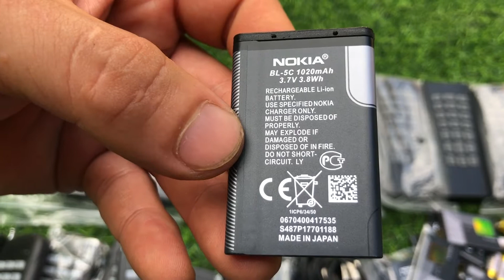Phụ kiện các dòng loa điều khiển từ xa từ dòng loa bình dân đên dòng cao cấp alo là có các bác nhé